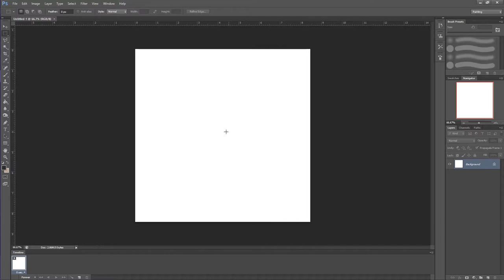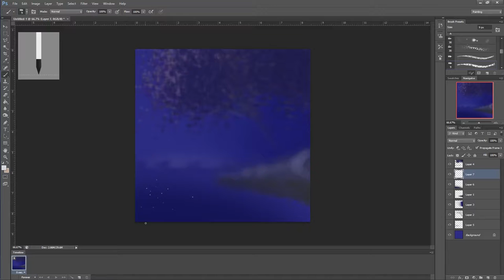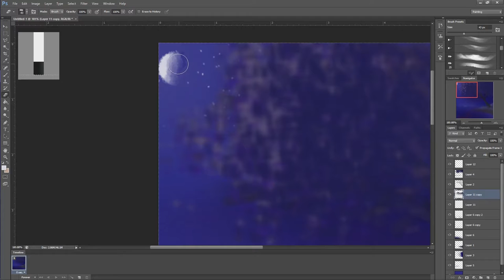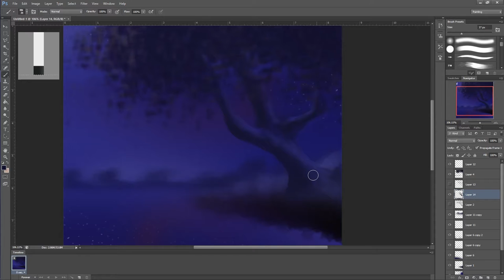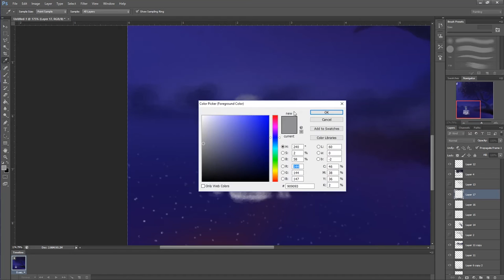INSTA ART SPEEDPAINT Episode 1 - Night Soul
This series is all about making small on the spot sketches or digital paintings for instagram. These images are all 1000 x 1000 pixels and usually follow a specific colour range to highlight the mood I'm going for or their given story.

Night soul refers to our liveliness that emerges at night.. something rather strange that gives us energy when we least expect to have it.

Music by myself and you can find it out Atom9 soundcloud profile! :)